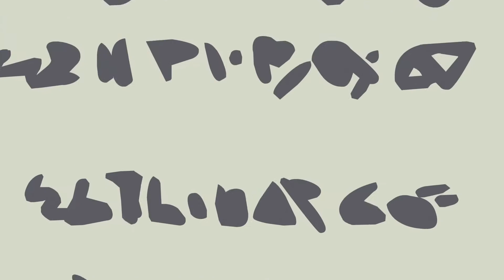My Little Pony - Lotta Little Things (Mongolian)